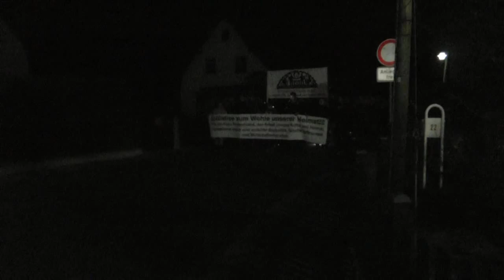Demo Niederdorf 06.11.2015 Lichtellauf Steigerlied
Demo gegen die Asylpolitik der Bundesregierung